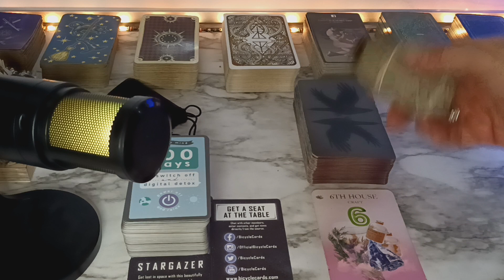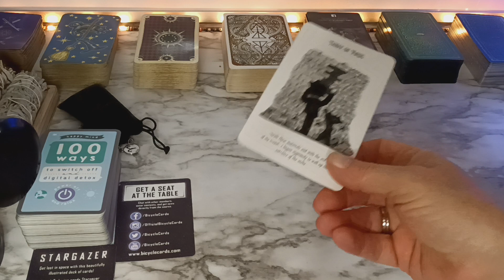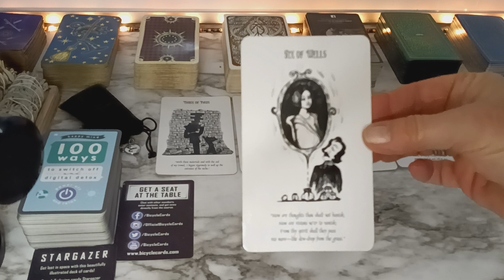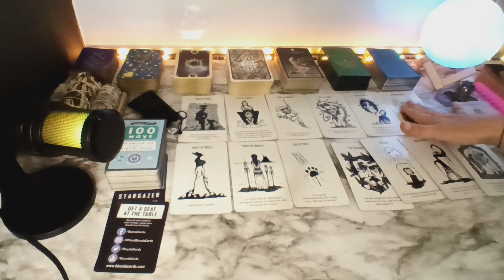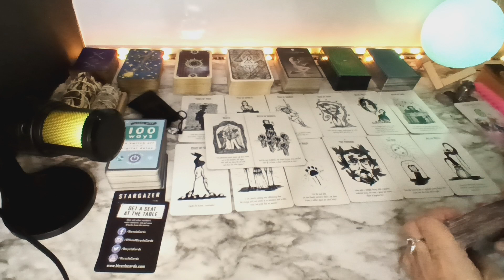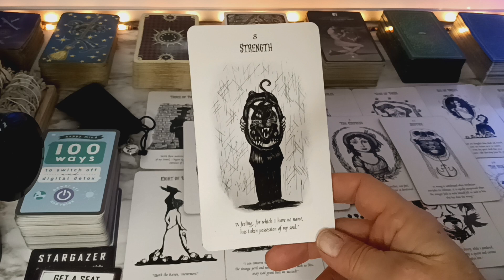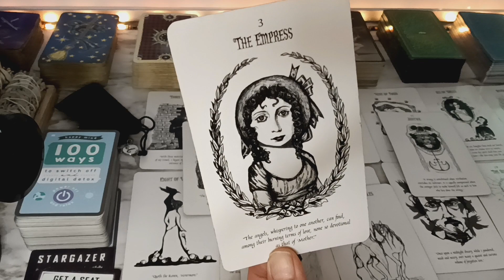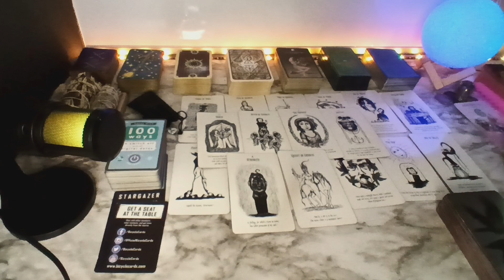CANCER 👾 DIETING MAKING CHANGES AND THEN SOMEONE WHO UNDERSTANDS YOU 🙏 MID JANUARY TAROT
69 🪽 ELEMENT COMPATIBILITY
BODY MIND & SPIRIT LOVE LOVE LOVE
PAST PRESENT & FUTURE
6}DOORS CLOSING 9}DOORS OPENING
MSG FROM SPIRIT 😱
3 BONUS CARDS  INCLUDES MOTIVE
LEARN HOW TO RELATE TO OTHER SIGNS
BASED ON DISTANCE BETWEEN YOUR SUN SIGN AND OTHERS ZODIAC SUN SIGN PERSONALITY TRAITS

Please note that while Astrology and Zodiac placement interpretation are used in the tarot readings provided through our YouTube channel ("Video Readings") are intended for entertainment purposes only and are not intended to be a substitute for professional advice. The Video Readings are based on the interpretation of the tarot cards and are subjective. They should not be taken as fact or absolute truth, and we do not guarantee their accuracy or reliability. You release us from any and all liability arising from your use of the Video Readings. We are not responsible for any actions you take or do not take based on the Video Readings. Thank you